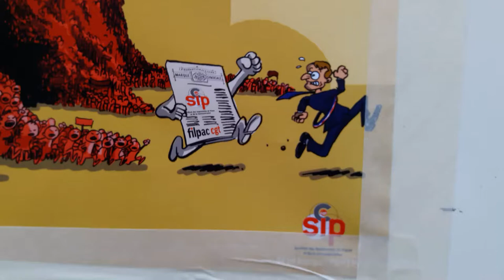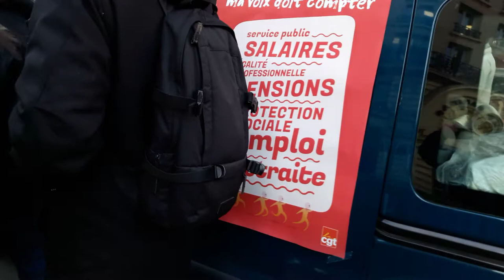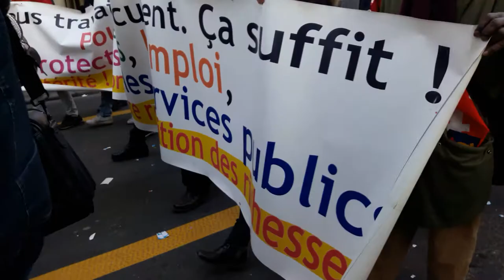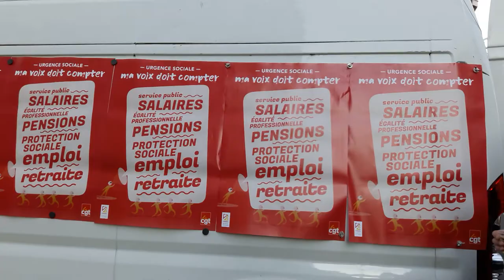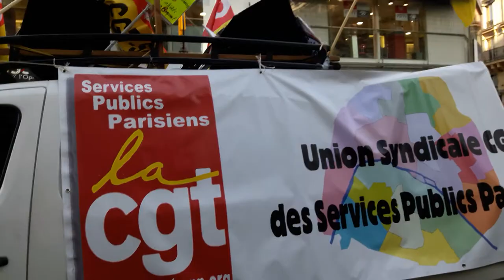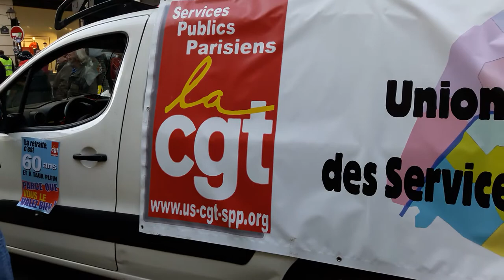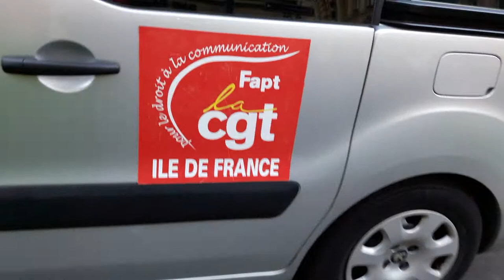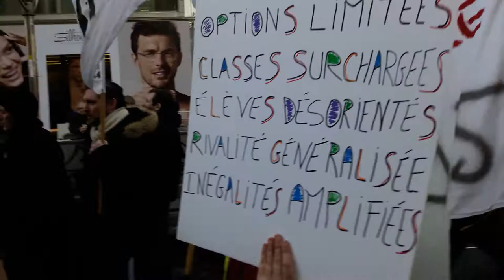Grève Générale CGT Gilets Jaunes Paris 5 février 2019 #36 CGT FILPAC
CGT FILPAC @MouvSuger Notre plus beau patrimoine c'est notre jeunesse - Grève Générale CGT Gilets Jaunes Paris 5 février 2019 CGT giletsjaunes mardi 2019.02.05 avec entres autres @CgtTuifrance @GiletsJaunesGo + Dégageons le satrape de l'Elysée @RiposteLaique + lafranceinsoumise @FranceInsoumise @ericcoquerel Eric Coquerel + GJ Jerome Rodrigues + @UNLnational syndicat lycéen président Louis Boyard @l_boyard blessé au pied Acte12 @Mediapart Macron démission video mariepanic mariepanic2 @mariegendron @anne_hoa